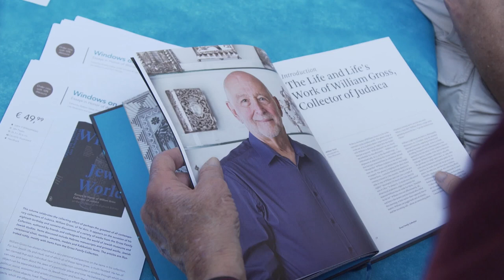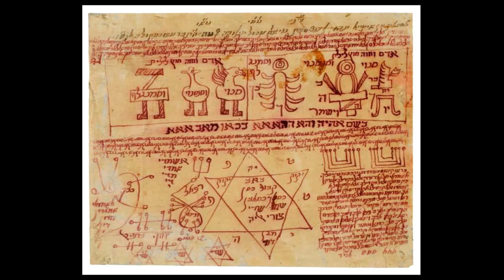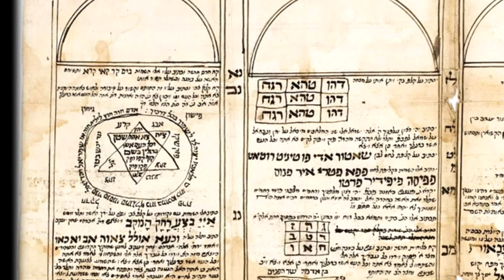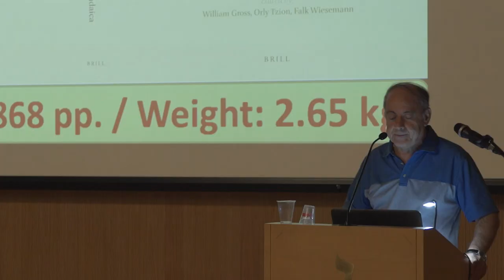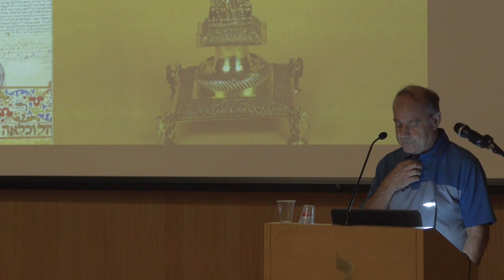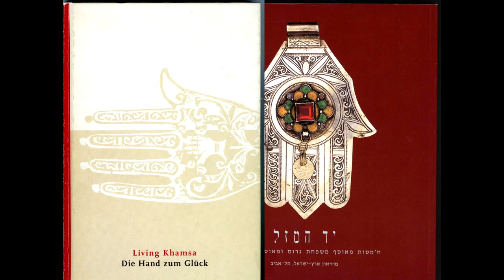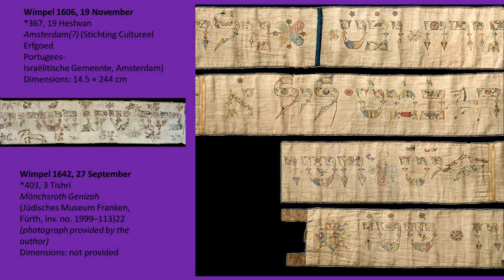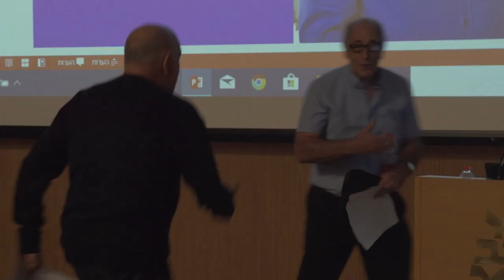William Gross Book Presentation and 80th Birthday Celebration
WILLIAM GROSS BOOK PRESENTATION / 80TH BIRTHDAY CELEBRATION
OCTOBER 18,2019
YAD BEN ZVI, JERUSALEM

RECEPTION 00:15
ITRODUCTION: PROFESSOR  RICHARD COHEN 01:40
LECTURE: PROFESSOR YUVAL HARARI 04:25
MUSIC: MORAN COHEN TALMOR 32:50
LECTURE: PROFESSOR SHALOM SABAR 39:55
MUSIC: MORAN COHEN TALMOR 01:15:45
LECTURE: PROFESSOR RICHARD COHEN 01:22:45
REMARKS: WILLIAM GROSS 01:45:10